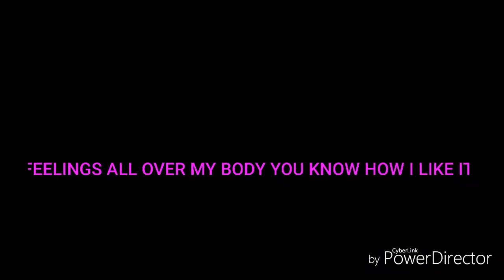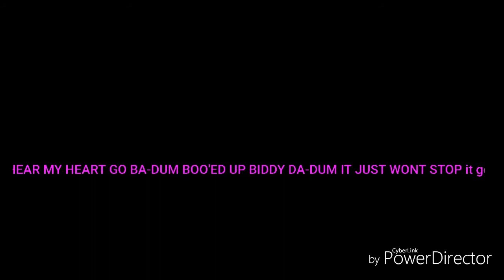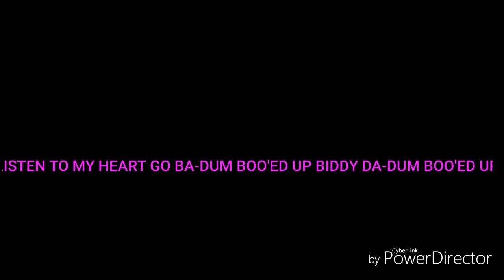Ella Mai Boo'd up Carmen and Corey ft Queen and clarence Edition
Add my snap chat Drea6090